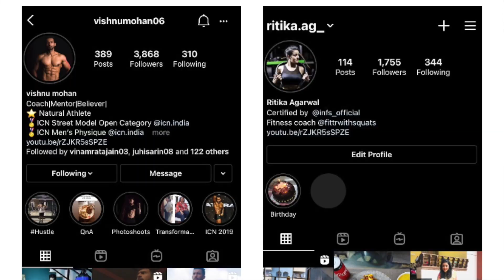BYE BYE GOA| Part 2 |JAMUN| ROYAL ENFIELD CAFE | BEST THALI IN GOA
Check out the best veg thali in Goa at Jamun and on of the best cafe with some awesome bikes.

Rode Mic

Joby gorillapod

Jmary tripod

Fur Jaden Bag

Memory Card Case

Memory Card